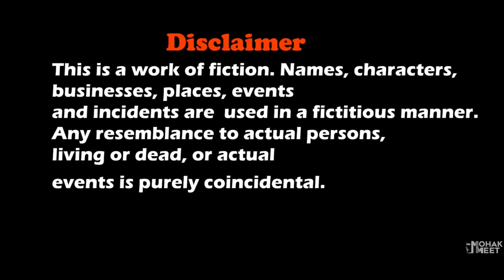GRANNY HUI PREGNANT : ग्रैनी प्रेगनेंट | HORROR GAME GRANNY : CHAPTER 2 - SLENDRINA || MOHAK MEET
Granny Ki Train Is Story Horror Comedy About A Boy Lives With Granny / Grandpa In Their House And How He Want To Escape The House.